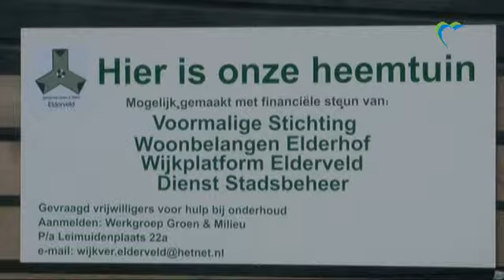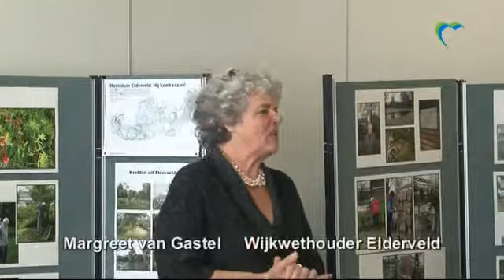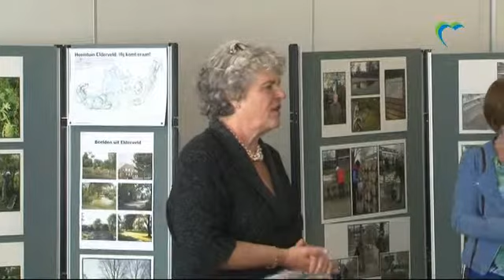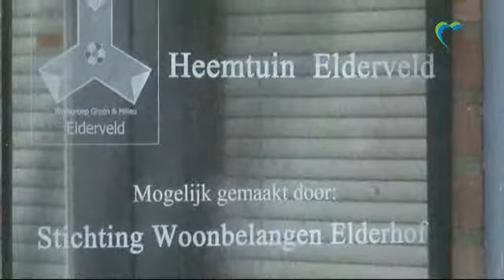Heemtuin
Opening van de heemtuin Elderveld op 19 april 2013